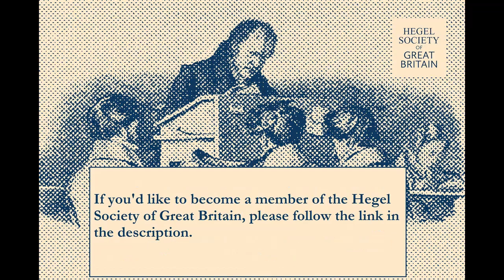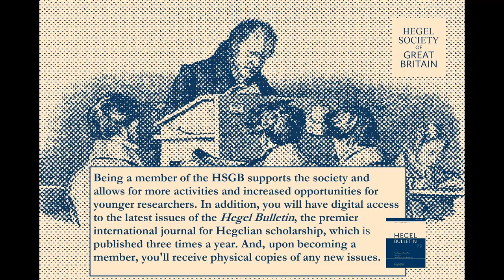A Conversation with Anton Friedrich Koch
In this interview, Professor Koch discusses the relevance of Hegel's philosophy to contemporary issues, from the existential domain, through the political to the academic. He also elaborates on a technical point about the notion of Hegel's Absolute as 'logical space' and how it evolves. Lastly, he talks about his own journey into Hegel's philosophy and offers some tips and guidance to better grapple with Hegel's thought.

This interview took place 23rd June 2020 in Heidelberg. The interviewer was Filip Niklas.

Anton Friedrich Koch is professor of philosophy at the University of Heidelberg. His fields of interest include classical Greek metaphysics, German Idealism and contemporary philosophy. His publications include:

Vernunft und Sinnlichkeit im praktischen Denken, Würzburg 1980. (Dissertation)

Subjektivität in Raum und Zeit (= Philosophische Abhandlungen, Band 57), Frankfurt a. M. 1990. (Habilitationsschrift)

Subjekt und Natur. Zur Rolle des „Ich denke“ bei Descartes und Kant, Paderborn 2004

Versuch über Wahrheit und Zeit, Paderborn 2006

Wahrheit, Zeit und Freiheit. Einführung in eine philosophische Theorie, Paderborn 2006 und Münster 2013.

Die Evolution des logischen Raumes. Aufsätze zu Hegels Nichtstandard-Metaphysik, Tübingen 2014.